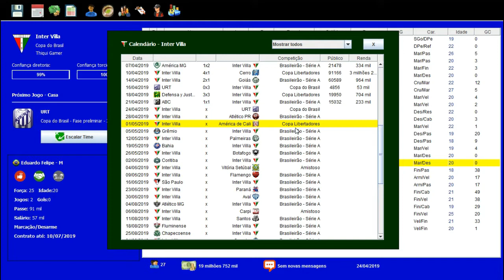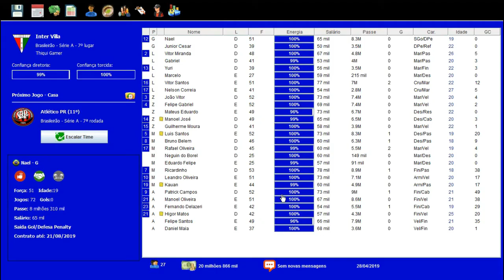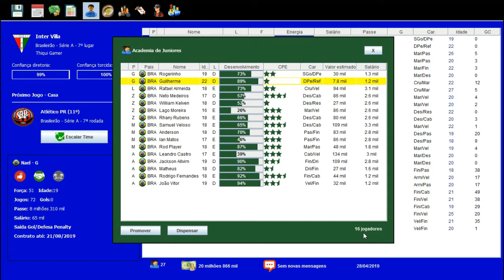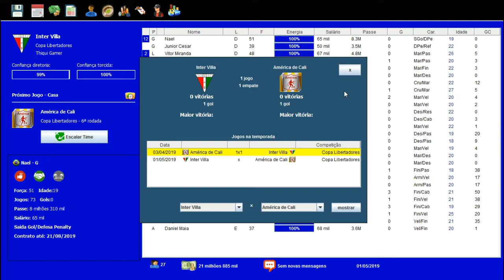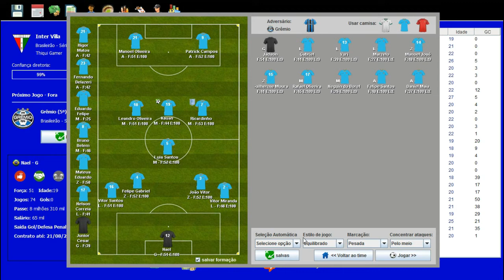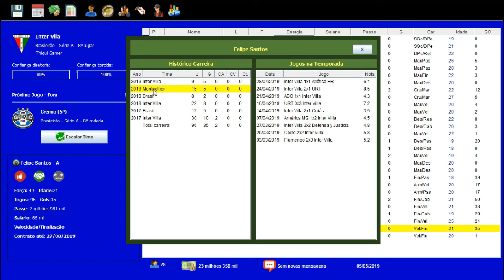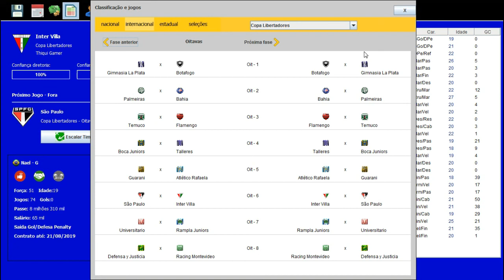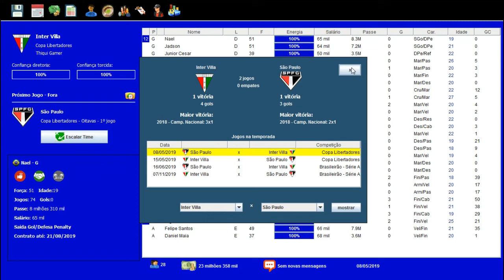BRASFOOT DOS INSCRITOS #44 SÓ JOGO OP